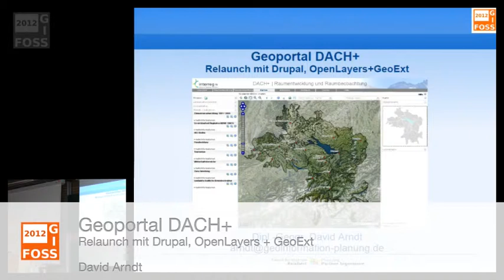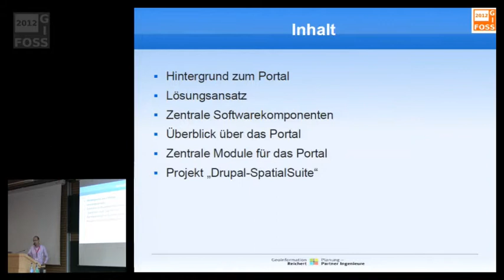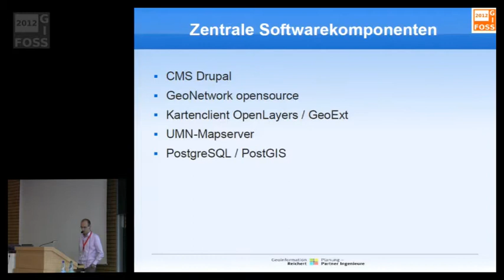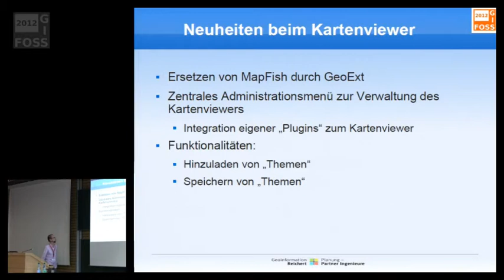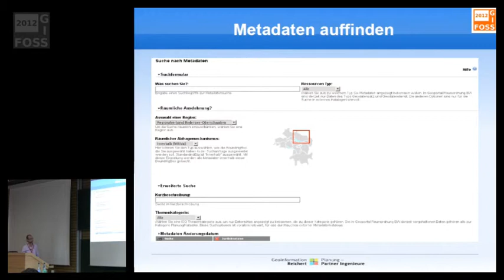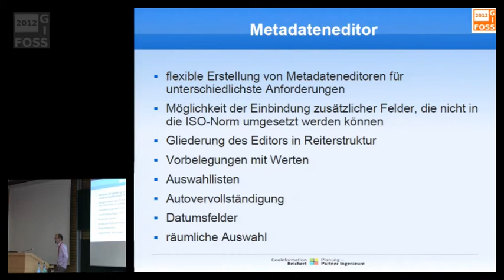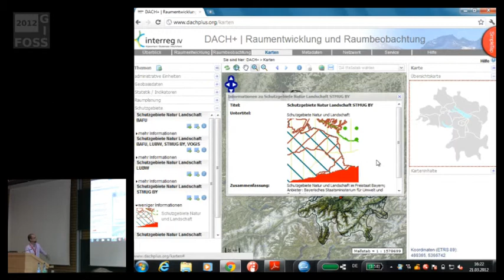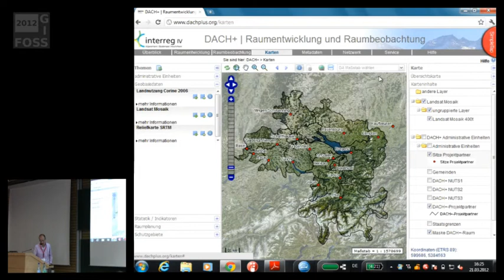2012 - David Arndt: Geoportal DACH+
Relaunch mit Drupal, OpenLayers + GeoExt

Siehe Anhang